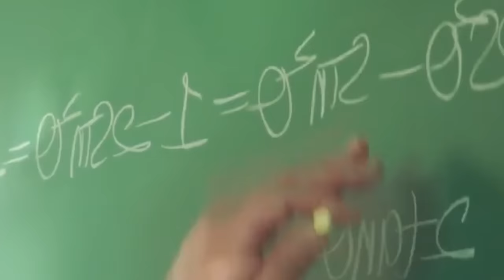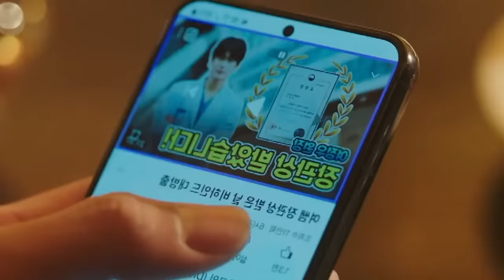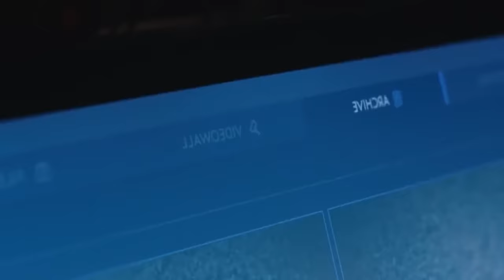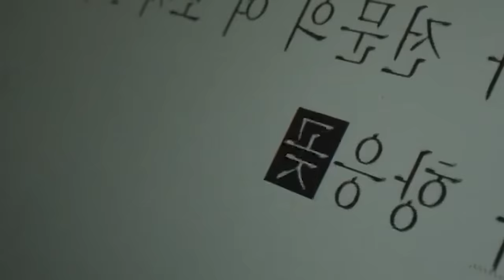कट्टर दुश्मनहरुको 𝐋💖𝐕𝐄 परेपछि | Raat ki Rani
रात की रानी